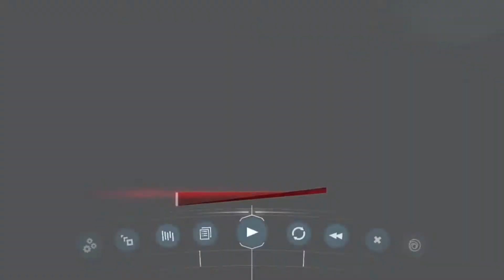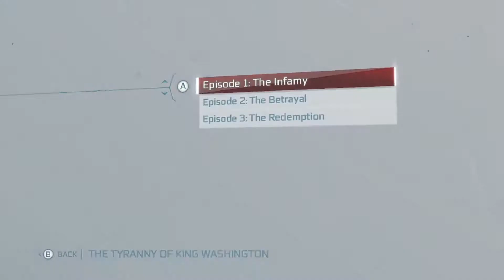ACIII: TOKW | Ch. 6 "Finishing Episode One"